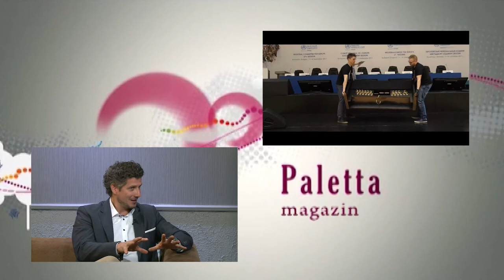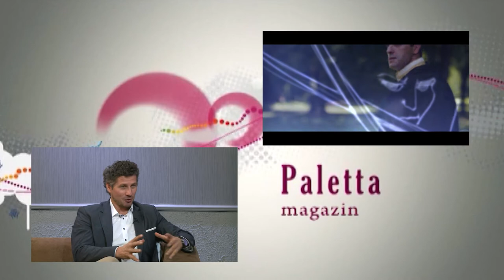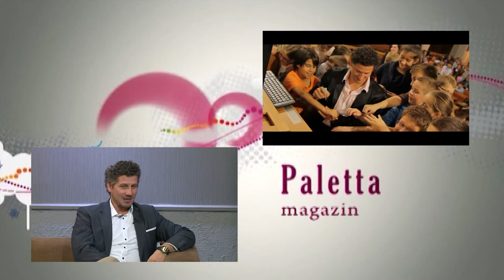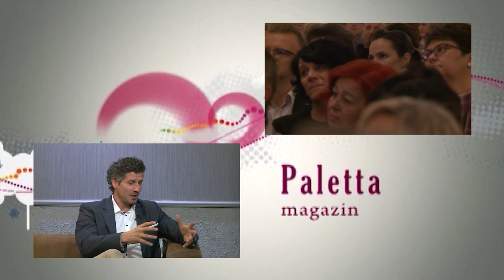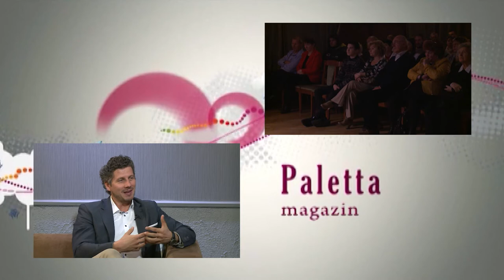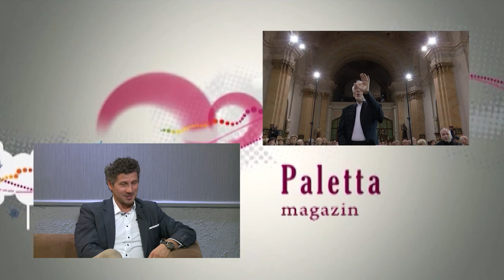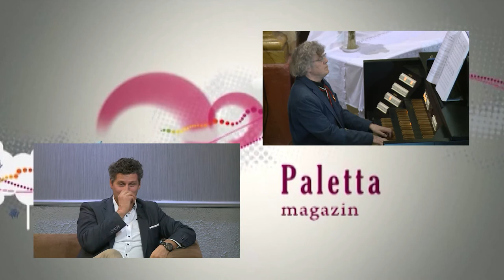20191126 Paletta magazin Rákász Gergely